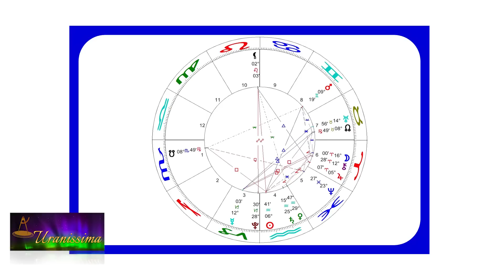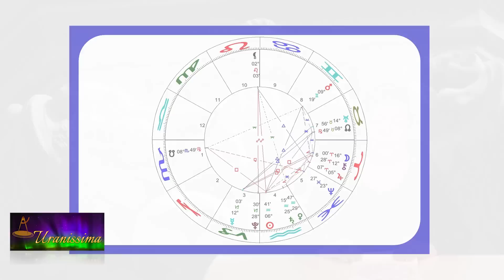Horoscop Urania - Zodia Scorpion 21-27 ianuarie 2023 - Emisiunea Uranissima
Horoscop Scorpion pentru săptămâna 21-27 ianuarie 2023

Afla horoscop bani, horoscop dragoste si horoscop sanatate pentru zodia Scorpion, valabil pentru zilele 21, 22, 23, 24, 25, 26 și 27 ianuarie 2023.

Aflați care sunt previziunile astrale pentru Scorpion săptămâna 21-27 ianuarie 2023 și previziuni detaliate pentru fiecare zodie.